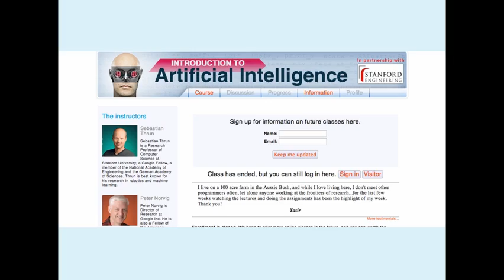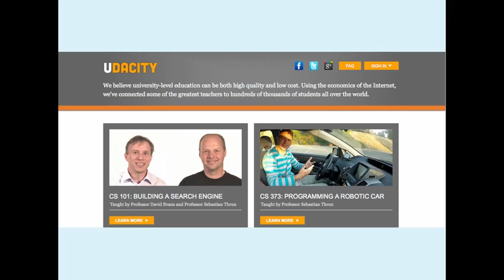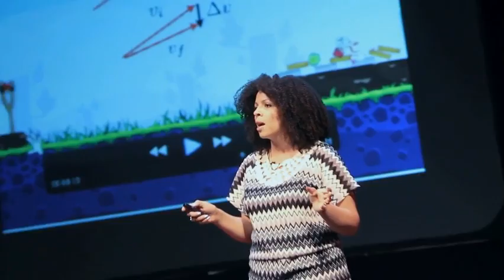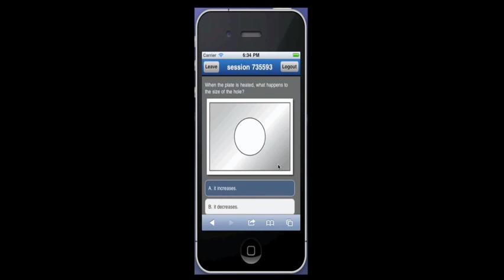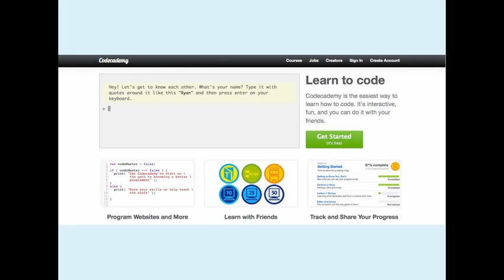TEDxAshokaU - Liz Dwyer - Education: Crisis or Victory?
Liz Dwyer has over fifteen years experience in the field of education. Her classroom background includes teaching third and fourth graders at a private boarding school in Guangzhou, China, as well as third-graders in Compton, California. Dwyer later joined Teach For America's Los Angeles staff, where she spent six years serving as a program director and supervising first and second-year K-12 teachers in the Compton, Lynwood and Los Angeles Unified school districts. Dwyer has written extensively on the topics of parenting and the connection between race and education, and her work has appeared in Good Housekeeping and numerous online publications, including Love Isn't Enough, Divine Caroline and the Los Angeles Moms Blog. She owns her own site, Los Angelista, and was recently named one of Los Angeles' hottest bloggers of the moment by Angeleno Magazine.